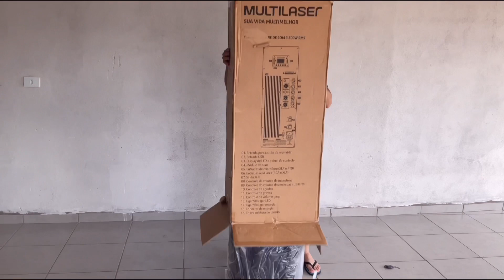TESTANDO TORRE E CAIXA DOUBLÉ 15 POLEGADA 3500W BT/AUX/SD/FM SP344 | VALE A PENA COMPRAR ? 2022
Torre 15'' Multilaser, desenvolvida com potência sonora de 3.500w em 2 alto-falantes de 15 polegadas que trazem alta fidelidade ao som, seus Leds decorativos presentes nos dois alto falantes de 15 polegadas deixam sua torre preparada para animar ainda mais a sua festa.
Os subwoofers duplos proporcionam graves realçados, sem ruídos e bem definidos, escute suas playlists favoritas através das entradas Auxiliar, cartão de memória, Line In (XLR)/ Line Out (XLR0, bluetooth ou conexão USB. Possui entrada P10, rádio FM